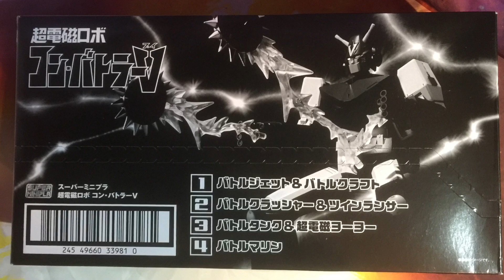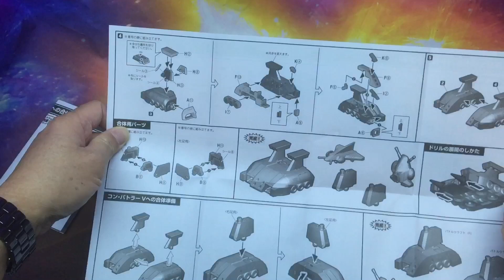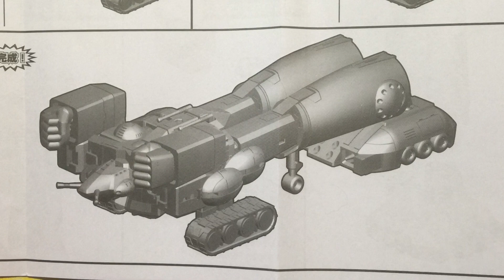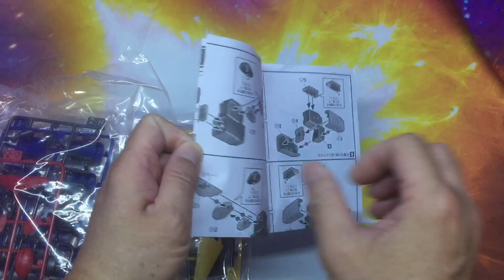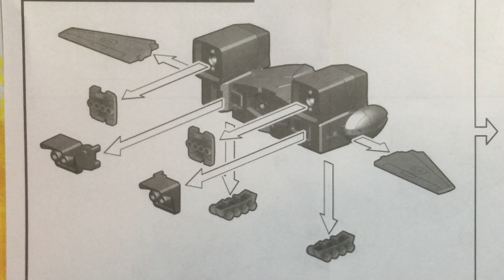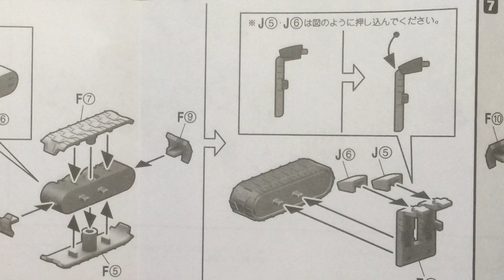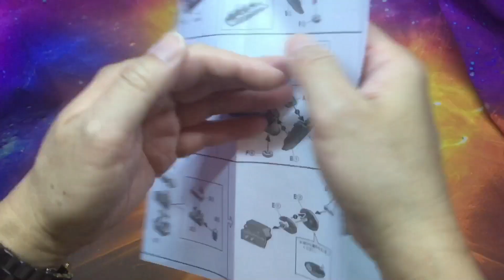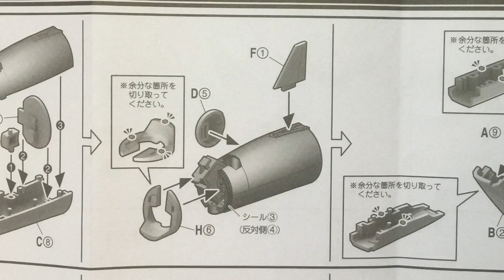Bandai Super Minipla 食玩 超力電磁俠 & add lighting effect